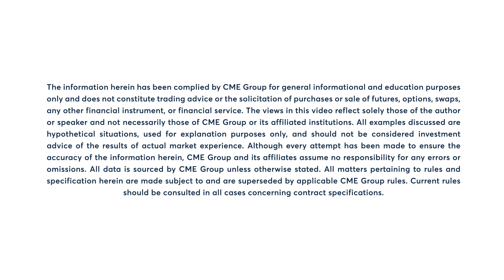WTI sinks to $77 level on Tuesday, 11/7/23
WTI sinks to $77 for the first time since Aug. 24. Bob Iaccino examines.